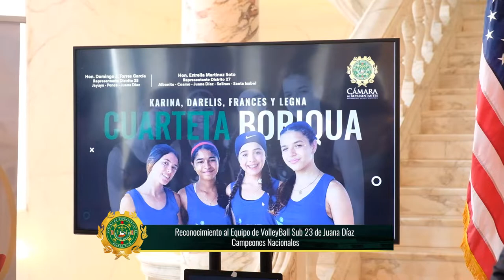Rep. Estrella Martinez reconoce al Equipo de Volley Ball Campeón de Juana Díaz - Agosto 23 2022